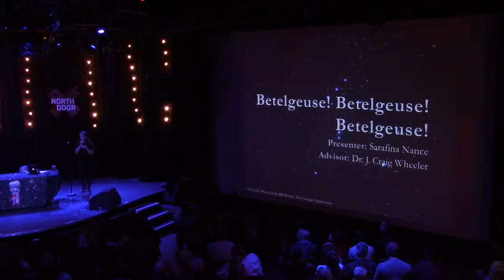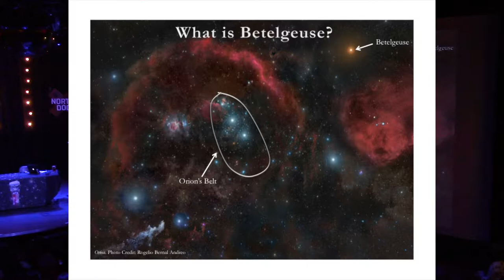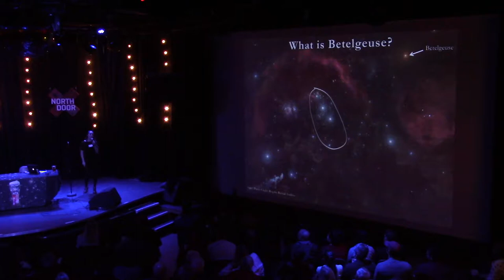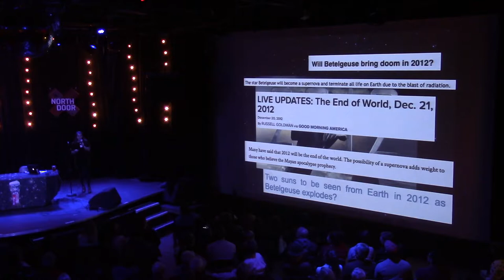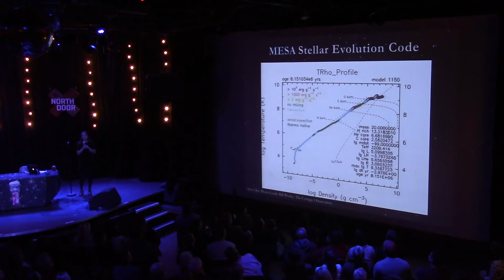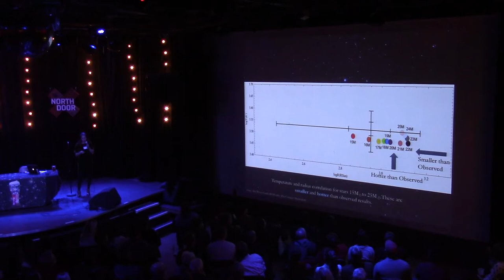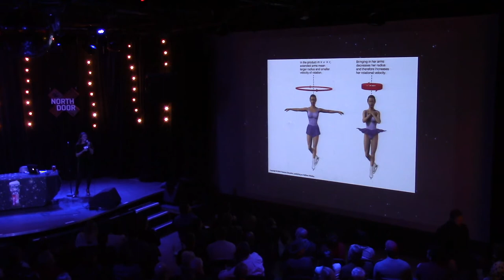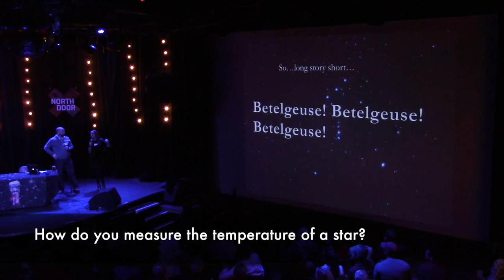AoTATX #26: Betelgeuse! Betelgeuse! Betelgeuse!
UT Austin undergraduate Sarafina Nance talks about the history and evolution of the star Betelgeuse. From Astronomy on Tap ATX #26, held at The North Door in Austin, Texas on December 20th, 2016.